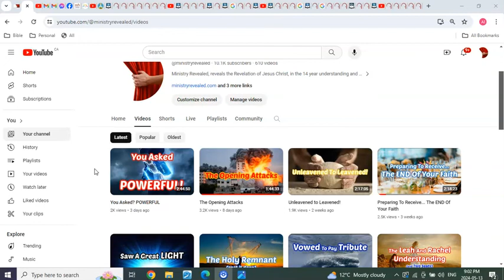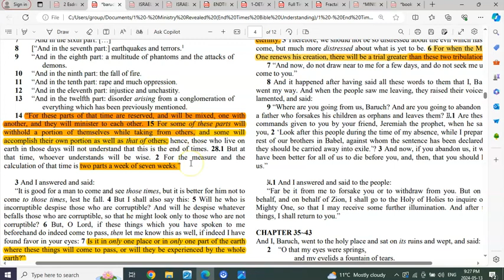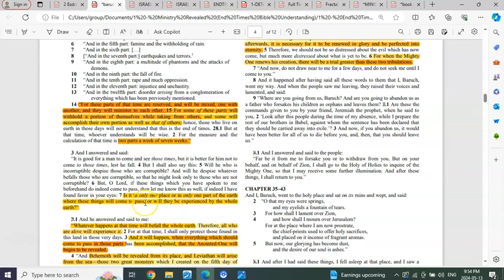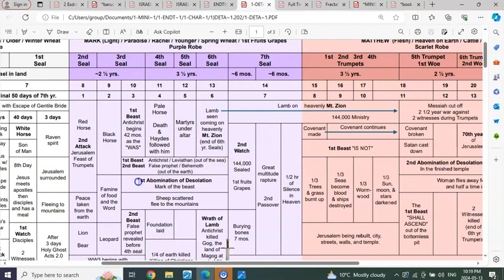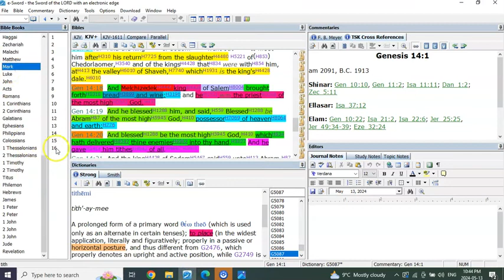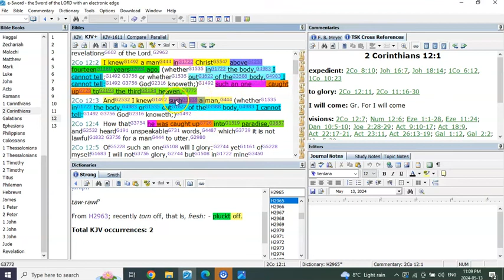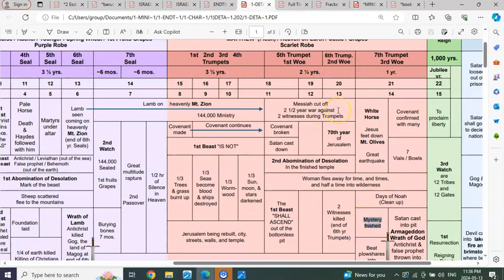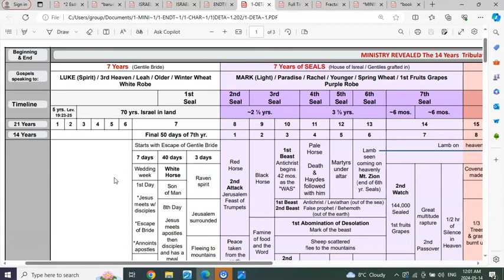The DETAILED Tribulation Timeline